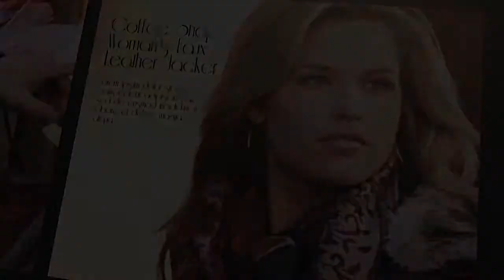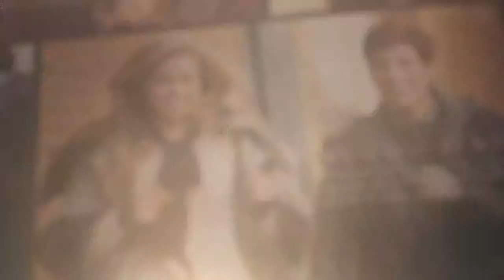Fall Fashion Promotion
Cinematographer: Luis Feliciano
Editor:Luis Feliciano